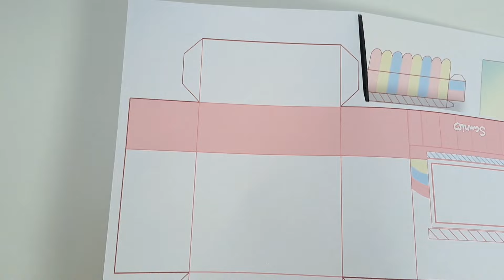(paper diy)🎂미니어쳐 산리오 케이크 하우스🎂/무료도안/무료배포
그림 신청은 받지 않습니다❤
종이구관은 재접착풀로 붙여요❤
도안은 '메디방페인트'라는 프로그램으로 그려요❤
블로그에서 도안이 보이지 않으면 다음 페이지로 넘기세요❤

도안은 블로그에 올려놨어요!
필요하신 분은 받아가세요😚😚

나만의 캐릭터를 그리고 싶다면?🔽
내 최애는 내가 그린다